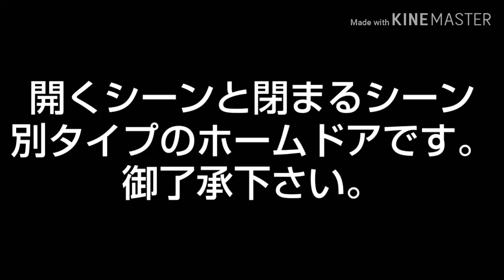【ホームドア開閉シーン】東海道新幹線@新横浜駅にて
新横浜駅で撮影した、ホームドアの開閉シーンです。
それぞれ同じ列車じゃないことに加え、ホームドアのタイプが違うことに関してましては、ご理解の上、ご視聴下さい。